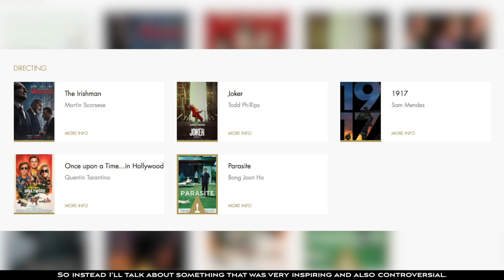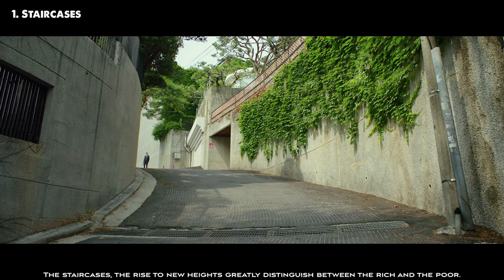PARASITE & JOKER Similarities EXPLAINED (Which one deserved Oscar Win for BEST PICTURE?) REVIEW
Parasite or Joker, which one deserved the Oscar for BEST PICTURE? Which is the better film? Why all the hype for Parasite? Why does Hollywood love these types of films? Well, I gave my answer but I would love to hear yours.

This was a difficult video to put together. I didn't know how hard it was to review a film. Definitely won't do any more film reviews unless I absolutely have to. And this time I had to. These two films, wow! Definitely a must-watch!